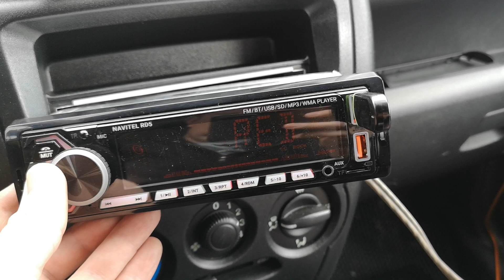Автомагнитола Navitel RD5 автоматическая смена подсветки